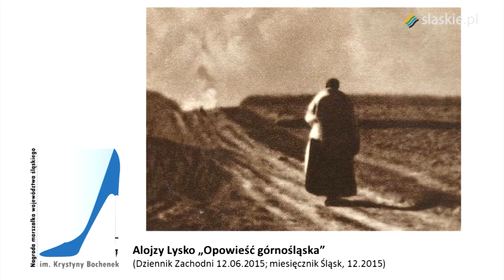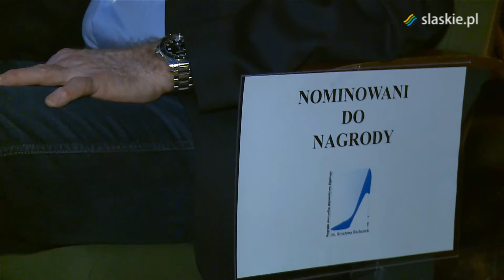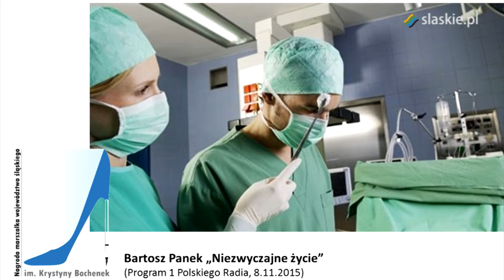Nagroda im Krystyny Bochenek – gala zwycięzców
Alojzy Lysko zdobywcą Grand Prix Ogólnopolskiego Konkursu Dziennikarskiego